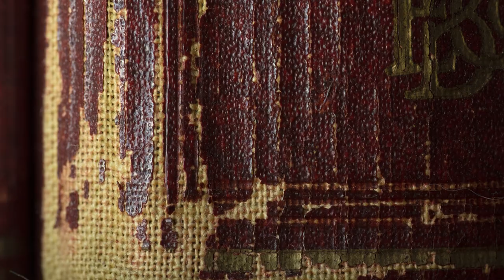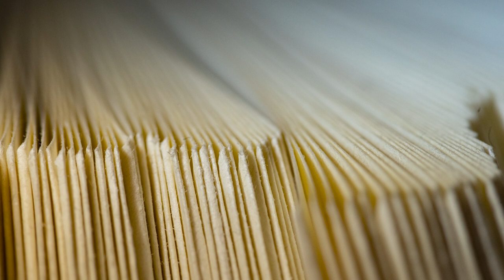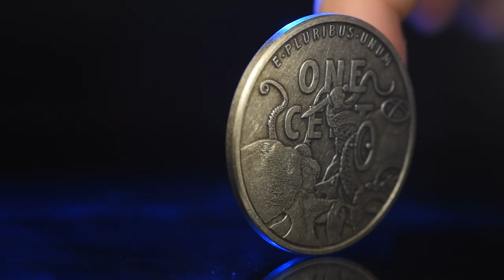Find new inspiration for your macro photography, using 4 memorable words.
Stuck for macro photography ideas and inspiration? Don't worry, we have you covered. This video is all about how to search for and settle on a new macro photography subject around your home.

In this video, Ben is going to explain some of the methods he uses to settle on a new macro photography subject by exploring his own home and sharing the results.

Recommended Macro Photography Tutorials;